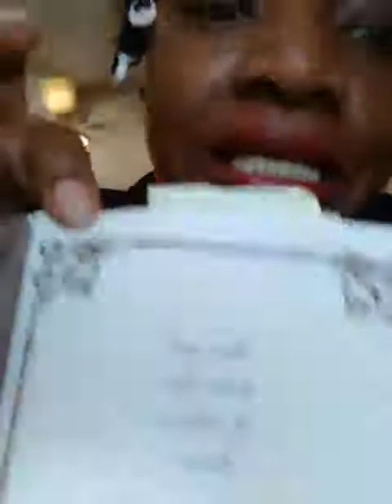SEE NOT YOUR FATE in other's faces ~ Oculatum & Psychology hypnogagia & circadian rhythm adjustments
Funspirational